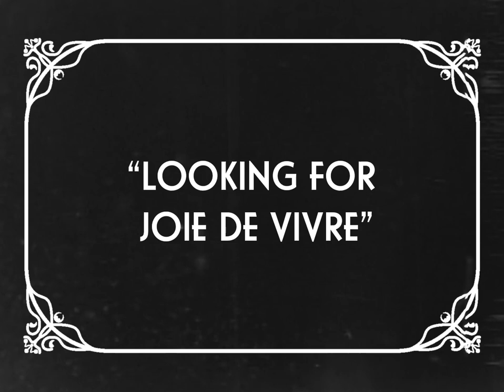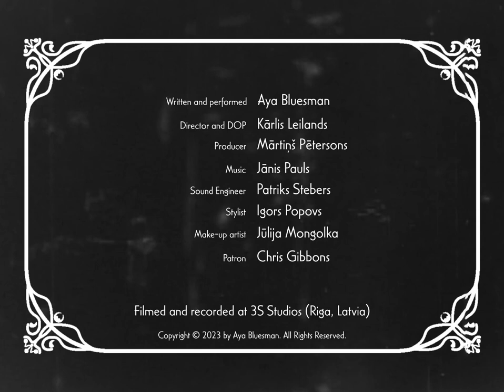Looking for Joie de Vivre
A muted despair of the Covid-era. Independent short art film.

Prose poem written and performed by Aya Bluesman
Director & Director of Photography   Kārlis Leilands
Producer   Mārtiņš Pētersons
Music   Jānis Pauls
Sound Engineer   Patriks Stebers
Stylist   Igors Popovs
Make-up Artist   Jūlija Mongolka
Patron   Chris Gibbons

Filmed and recorded at 3S Studios (Riga, Latvia)